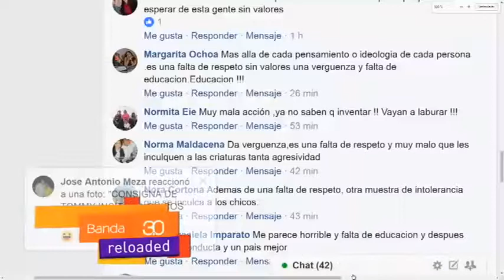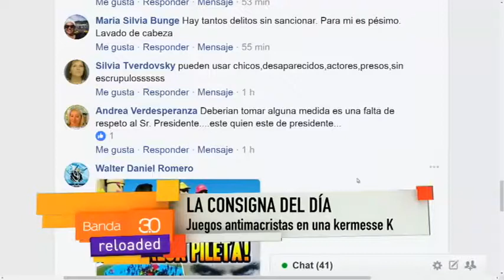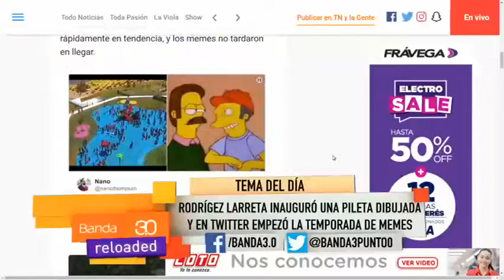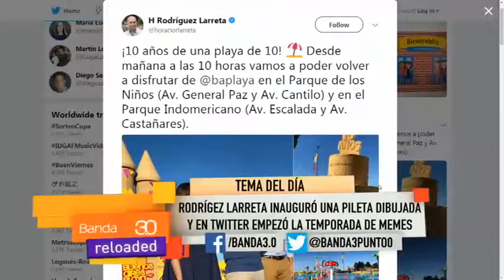ARQ FEDERICO DE ROSSO